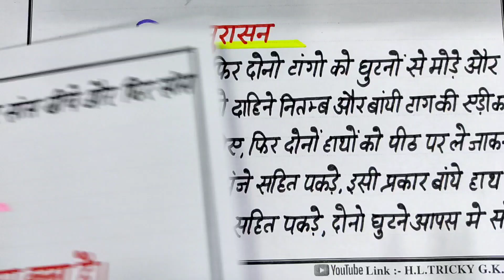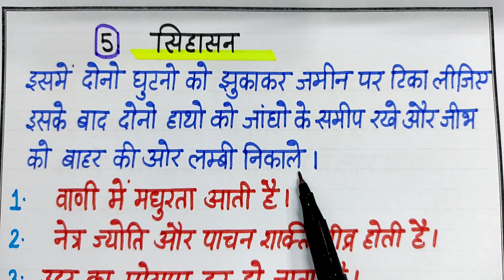योगासन भाग -7 up TGT PGT Lt grade KVS NVS DSSSB Series WhatsApp no.9792447884